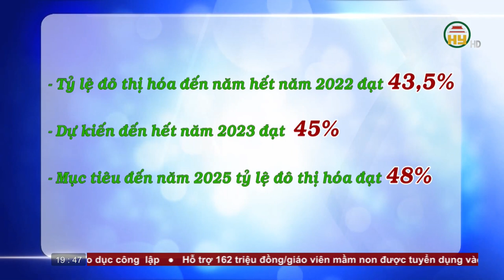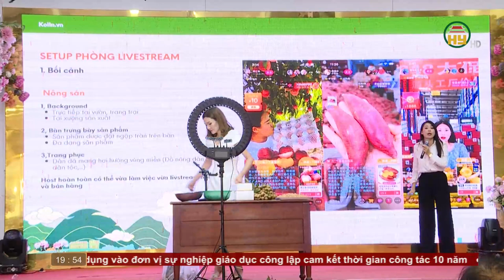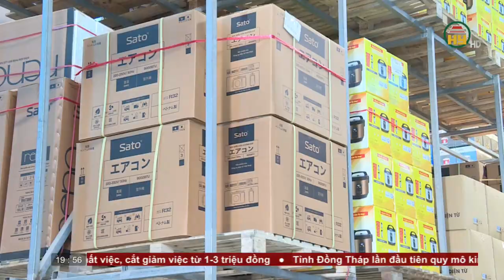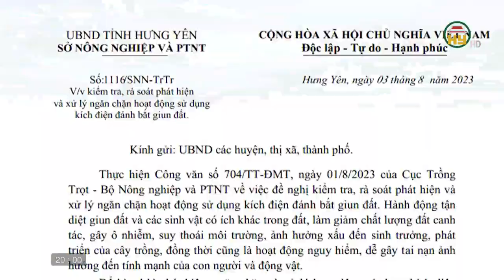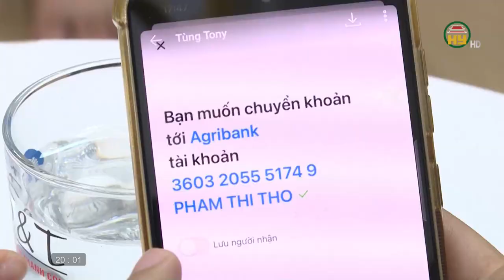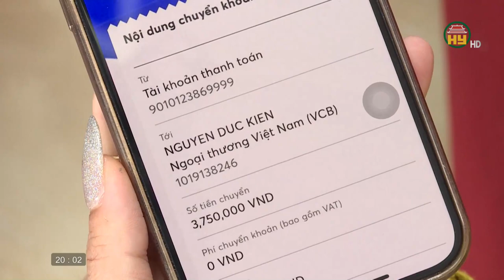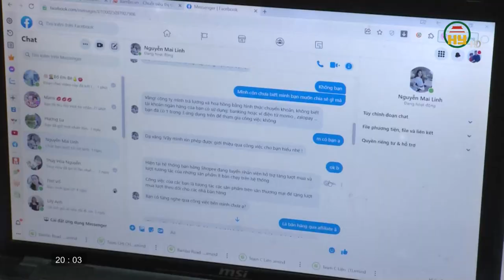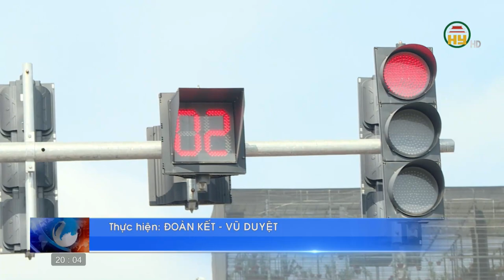Thời sự Hưng Yên thứ 2 ngày 14/08/2023